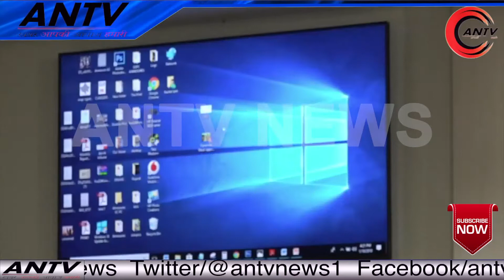किसानों की कृषि अर्थव्यवस्था और संकट की विफलता पर rpn सिंह द्वारा महासमिति प्रेस ब्रीफिंग; | ANTV